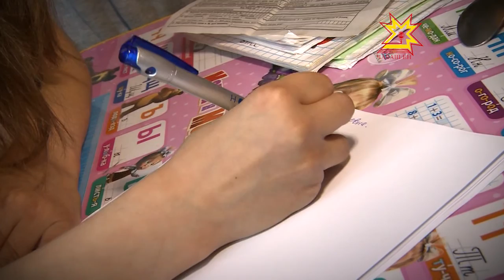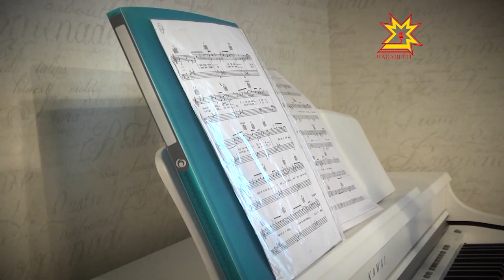Акилбупсер. Выпуск 28.04.2014